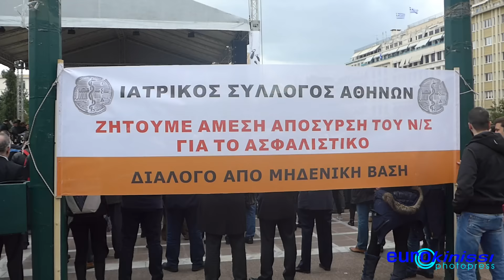Συγκέντρωση επιστημονικών φορέων στην Πλ. Κλαυθμώνος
Μουσική διαμαρτυρία των επιστημονικών φορέων κατά του ασφαλιστικού, στην πλατεία Κλαυθμώνος.